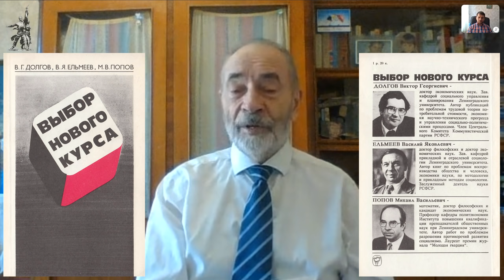М.В.Попов. 08. «Общественное бытие и общественное сознание». Курс СФК-2020.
7 апреля 2020 г. по скайпу состоялась лекция профессора Михаила Васильевича Попова для конфликтологов по социальной философии по теме «Общественное бытие и общественное сознание». Показано, что общественным бытием является общественное производство, которое по отношению к общественному сознанию играет определяющую роль.

Для пожертвований в Фонд Рабочей Академии:
Карта Сбербанк:
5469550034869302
Михаил Васильевич П.